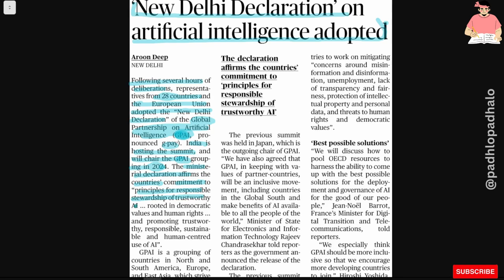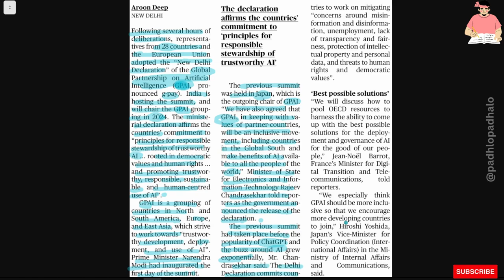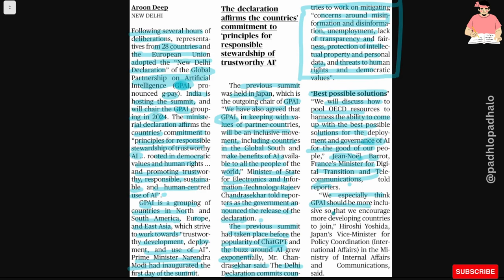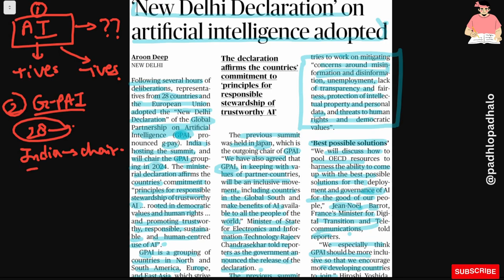New Delhi Declaration on AI adopted.